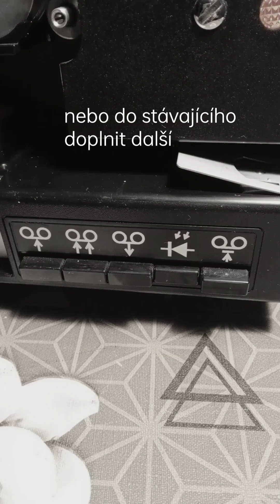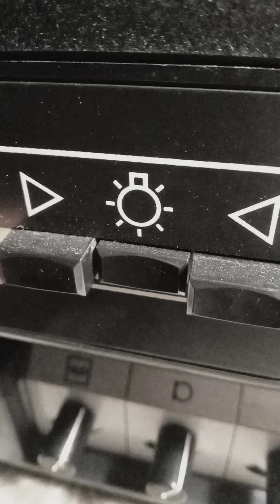MEOCLUB 16 elektronic 2, MEOPTA